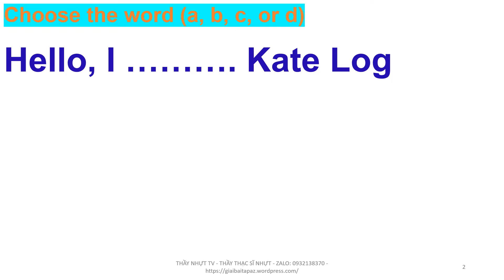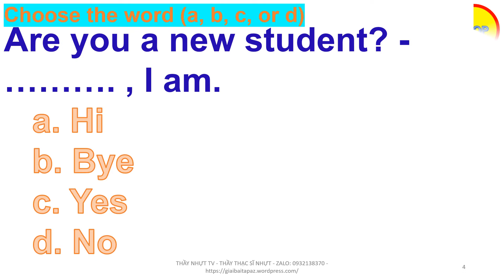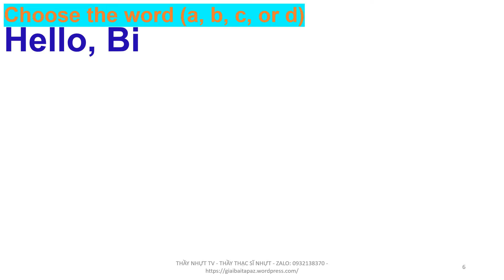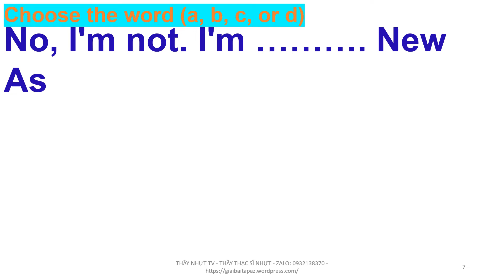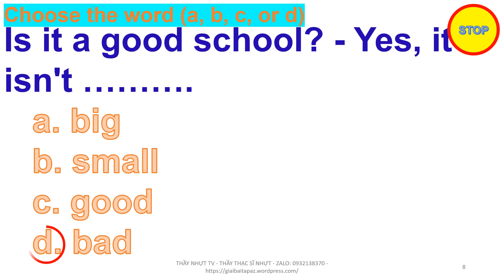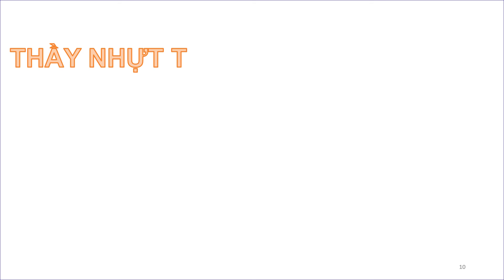Tiếng anh lớp 7 SBT 9.4 - Chọn câu đáp án đúng Choose the word (a b c or d) - Thầy Nhựt TV